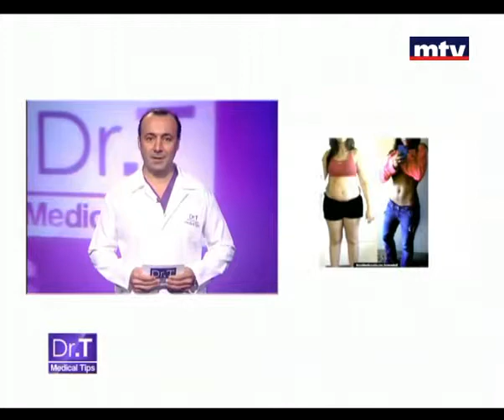Losing weight after pregnancy Beirut Lebanon - Dr T Medical Tips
Verdun (Verdun 732 1st floor, Beirut)